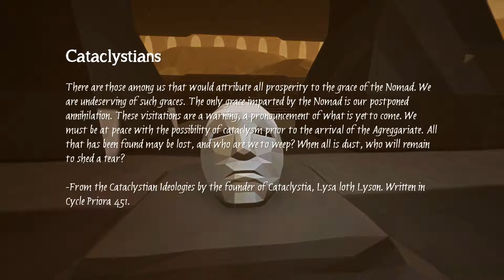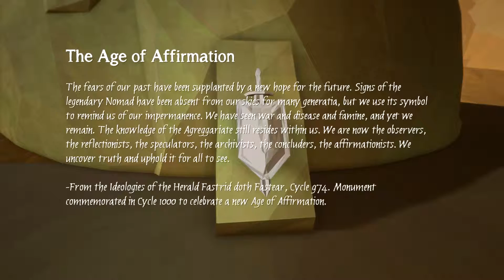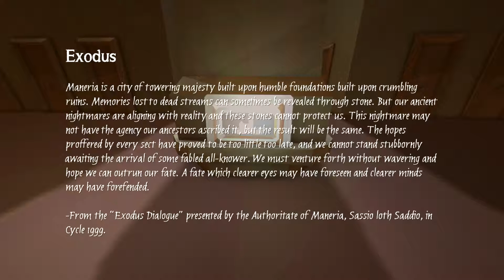Side Quests: Timeframe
Timeframe is copyright Random Seed Games